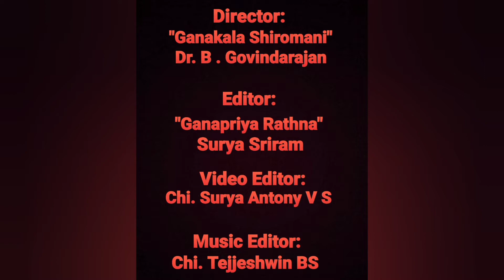Vid. Chembai Vaidyanatha Bhagavatar | Devaki Kanda Mukunda | Dhinam Oru Paadal | Episode 473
9th July 2022 (Day 473)

Today we will listen to "Devaki Kandha Mukunda", a Devaranama of Saint Purandaradasa, in Ragam Pilu, Adi Thalam. It is a rendition of Sangita Kalanidhi Vid. Chembai Vaidyanatha Bhagavatar.

In this song, Purandaradasa praises Lord Chennakeshava at Belur, with many descriptions such as Devaki Kandha (Devaki's son), Mukunda, the butter thief, the Lord praised in the Vedas, the rider of Garuda, the one with the Shankha Chakra, the Lotus Eyed one, the Supremely Blissful Lord, who is Purandara Vittala.

About the artist:

Sangita Kalanidhi Vid. Chembai Vaidyanatha Bhagavatar (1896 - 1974) was one of the great Carnatic Musicians of the 20th century, who has left his indelible mark in the world of Carnatic Music.

He had his tutelage in vocal music, violin and flute, from his father, "Ghana Chakratanam" Vid. Anantha Bhagavathar. He also spent a year with Harikatha Exponent Vid. Kaliakudi Natesa Sastri, during which time he had exposure to several musicians and learnt much from every source he found.

He began giving concerts at the age of 9, and was well encouraged by the leading legends of the early 20th century. He had a sonorous voice, rich Manodharma, perfect Layam, and great sense of humour, which attracted crowds of Rasikas to his concerts.

He was instrumental in popularizing the compositions of Vid. TG Krishna Iyer, alias Lalitadasar, and was a staunch devotee of Lord Guruvayurappan, donating much of his concert earnings to the Lord.

He received innumerable awards and titles in his lifetime, among them being Padma Bhushan from the Government of India, Sangeet Natak Akademi Award, Sangita Kalanidhi, Sangita Kala Sikhamani, Gayana Gandharva, Laya Brahma, Sangeet Samrat and Guruvayurappa Dasar.

Some of his disciples include Vids. Chembai Narayana Bhagavathar, Mangu Thampuran, Guruvayur Ponnammal, T. V. Gopalakrishnan, V. V. Subramaniam, P. Leela, K. G. Jayan, K. G. Vijayan, K. J. Yesudas, Guruji Dr B Govindarajan and others.

The Guruvayoor Temple Trust began the Chembai Sangeetholsavam in his memory, which is being celebrated every November-December in Guruvayur till date; the temple also instituted the Guruvayurappan Chembai Puraskaram in his honour for worthy musicians.